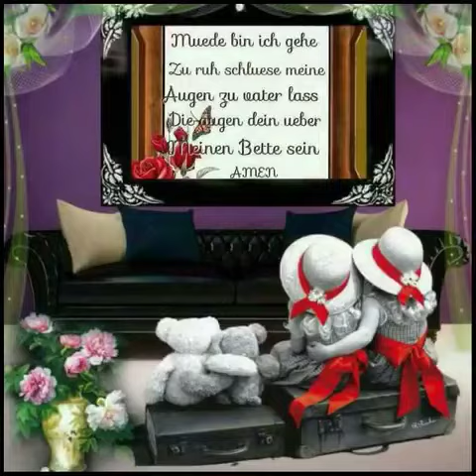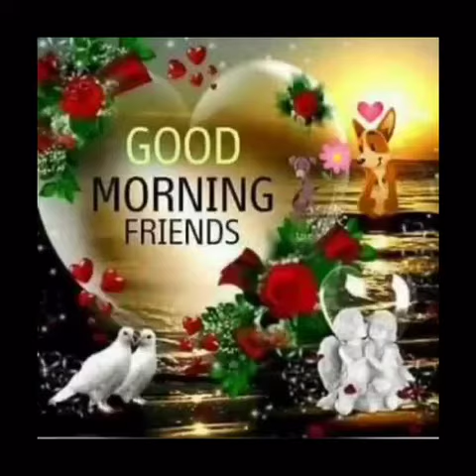Judas o Judas.